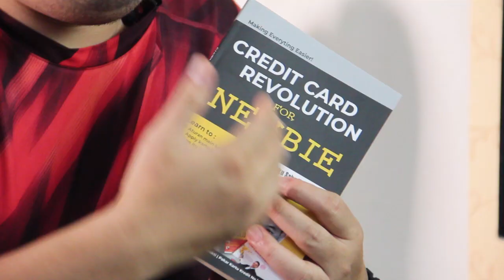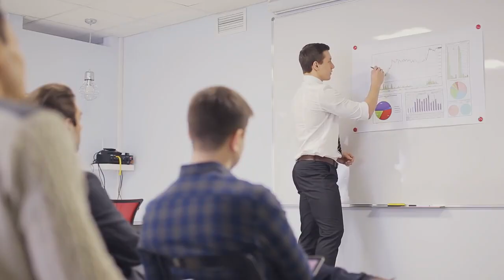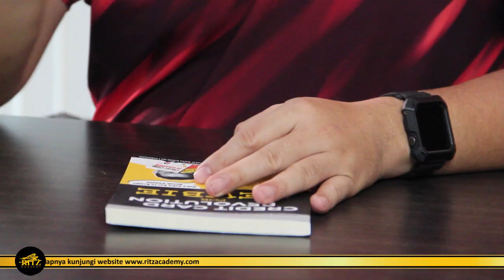Tipikal Newbie Kartu Kredit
Beberapa waktu yang lalu saya menerbitkan seri ke 3 dari Credit Card Revolution Series, judulnya "CCR for Newbie." Buku ini memang dikhususkan bagi pengguna kartu kredit pemula. Tapi, ternyata newbie itu ada beberapa tipikal/kategori masing-masing.